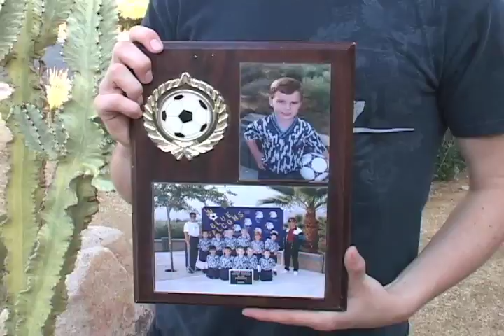Graham Salisbury Autobiography